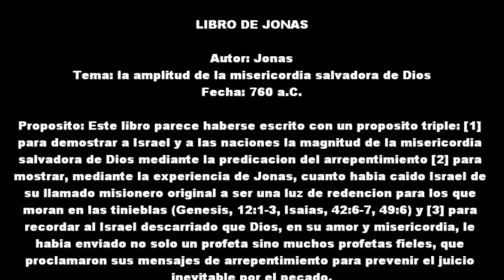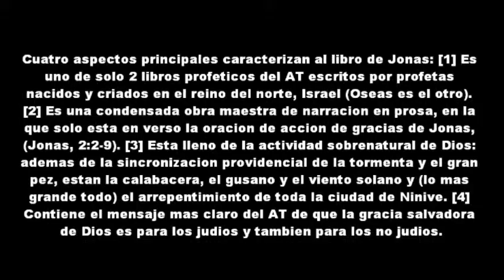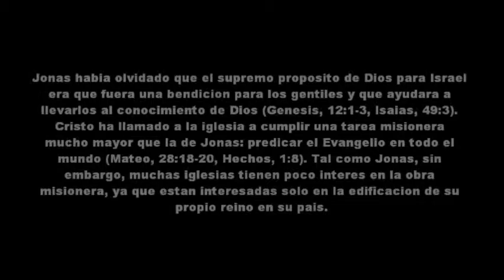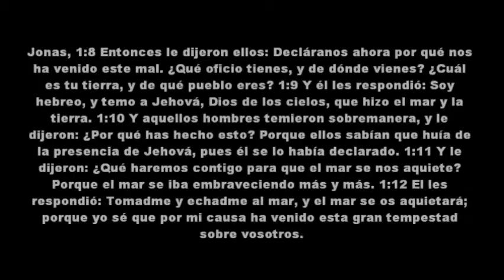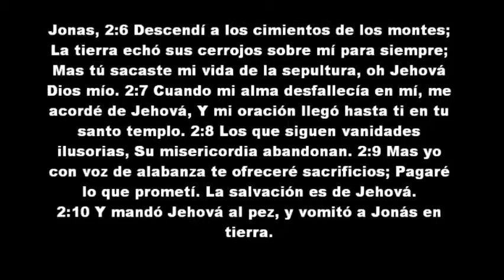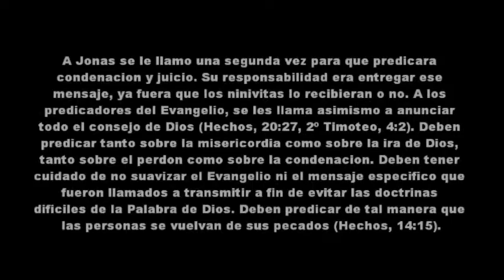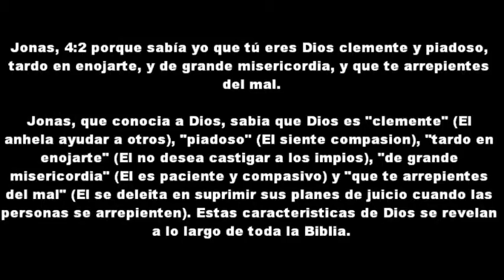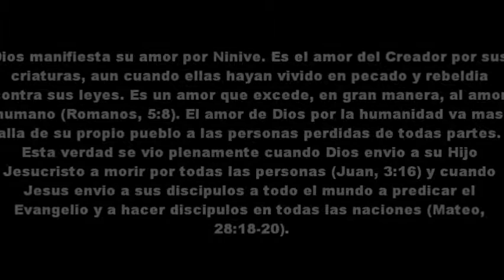35 LA BIBLIA Libro de Jonas